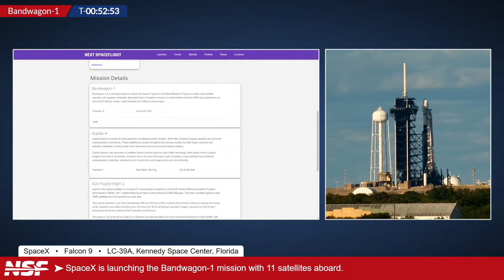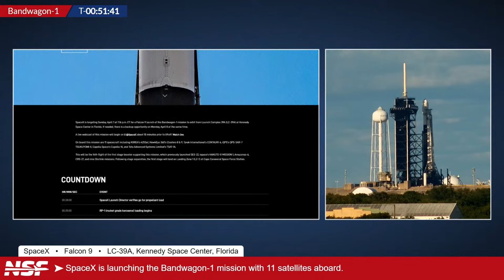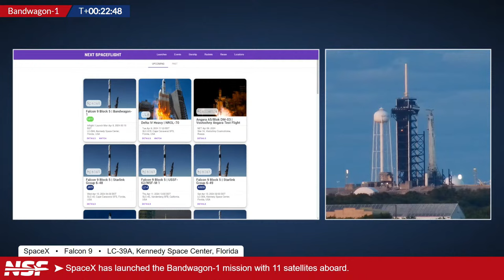SpaceX Falcon 9 Launches Bandwagon-1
Bandwagon-1 is a dedicated rideshare mission by SpaceX. SpaceX’s SmallSat Rideshare Program provides small satellite operators with regularly scheduled, dedicated Falcon 9 rideshare missions to mid-inclination orbits for ESPA class payloads for as low as $275,000 per mission, which includes up to 50kg of payload mass.

Instantaneous launch window: April 7th at 7:16PM EDT (23:16 UTC)

Mission: F9 launch of SpaceX's Bandwagon-1 mission
Launch location: Launch Complex 39A, Kennedy Space Center, Earth.
Target orbit: Low Earth Orbit, approximately 600km circular orbit 45º inclination
Booster: B1073-14; 33d 23h 20min turnaround
Booster history: SL 4-15, SES-22, SL 4-26, SL 4-35, Hakuto-R Mission 1, Amazonas Nexus, CRS-27, SL 6-2, SL 5-11, SL 6-12, SL 6-27, SL 6-37, SL 6-41.
Booster recovery: Landing Zone 1 (LZ-1)
Fairing recovery: Doug
Rocket trajectory: Northeast
Payload mass: Unknown but likely about 3 tonnes
Stubby nozzle: Yes
Stats:
  · SpaceX's 36th launch of the year and the 4th launch of the month.
  · 300th Falcon orbital launch since Amos 6, F9's 319th orbital flight.
  · SpaceX's 80th launch from LC-39A
  · 40th landing on LZ-1 out of 41 attempts.
  · 220th successful landing since the last failed one.
  · 11th launch under SpaceX's Smallsat Rideshare Program and the first Bandwagon-type mission.